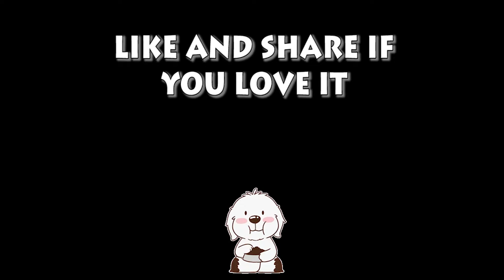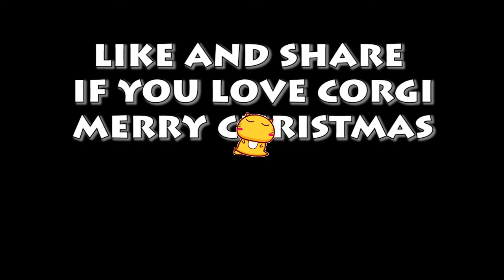Welsh Corgi Pembroke | Topi The WelshCorgi | Lam nhi | Welsh Corgi Pembroke Charmant Seri 40-42